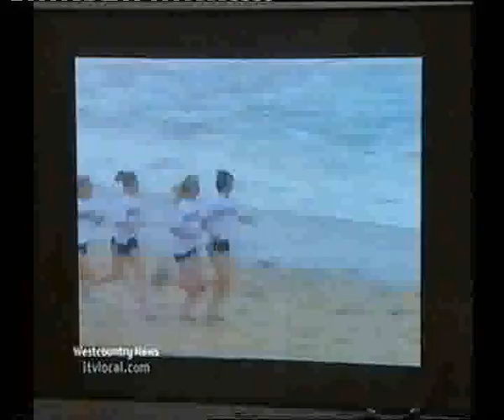Jemma Simpson at Lowena Homes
Lowena Homes present UK Champion 800 metre runner, Jemma Simpson, with a brand new FIAT 500 in her bid for Olympic glory!